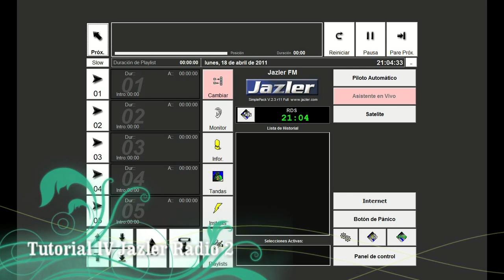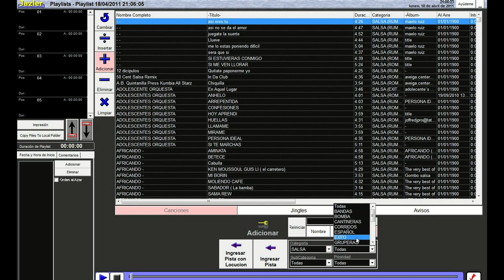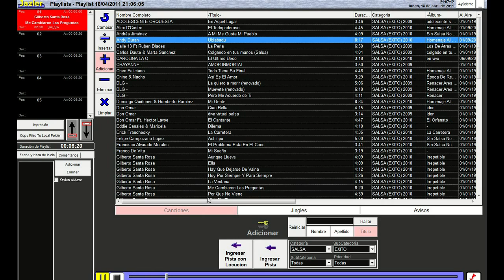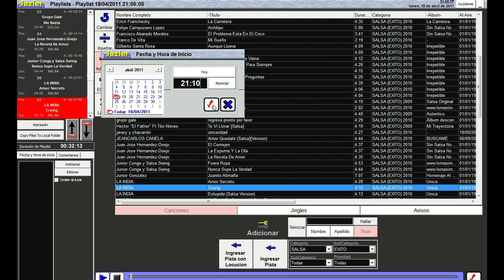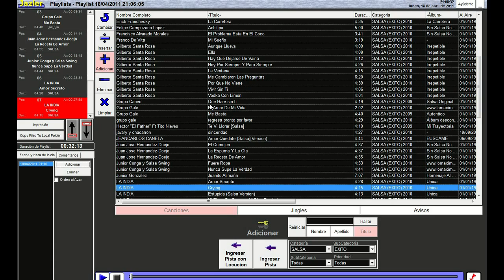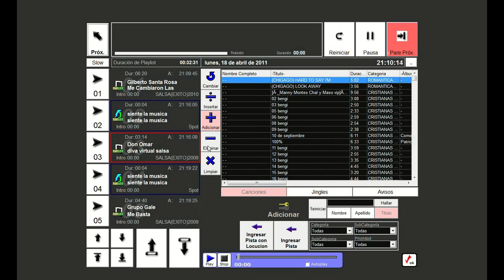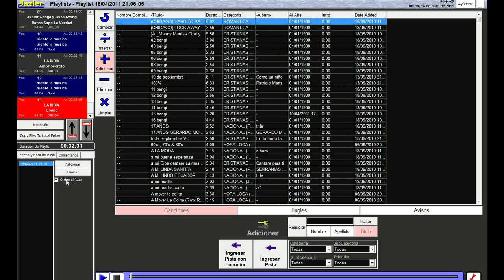Tutorial Jazler Simple Pack v2.3 R11 Prte 4